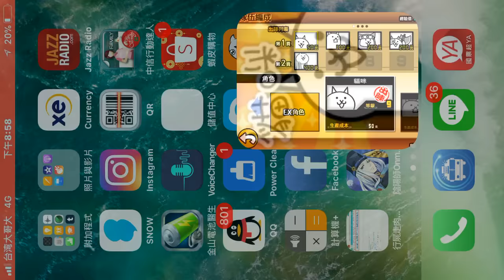貓咪大戰爭（にゃんこ大戦争）首抽轉轉蛋 會抽到什麼超激貓咪?